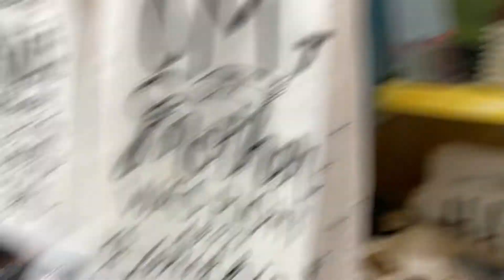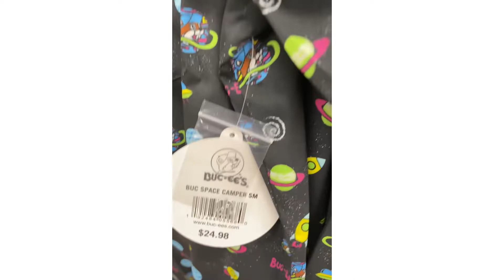We visited bucees in Florence sc